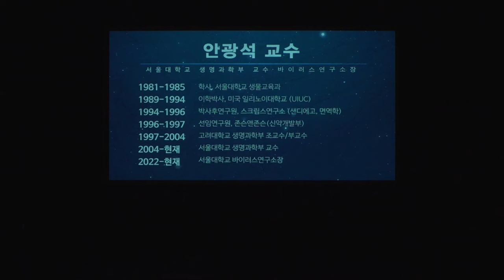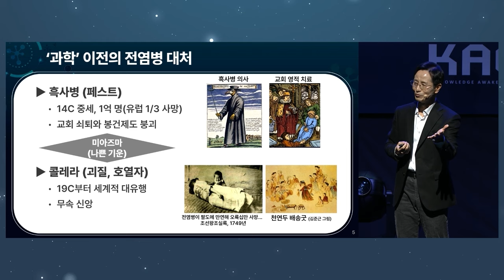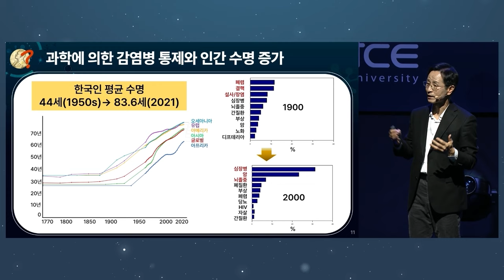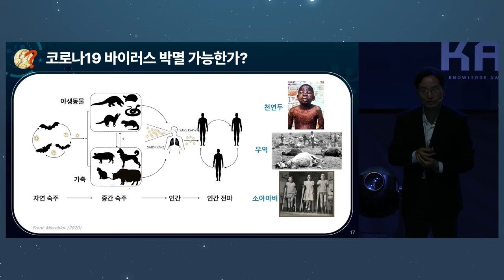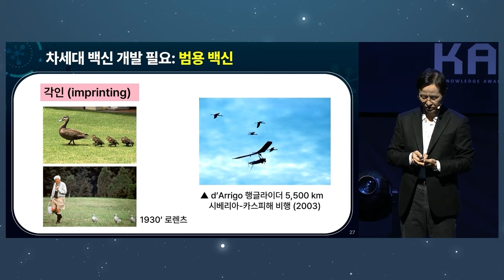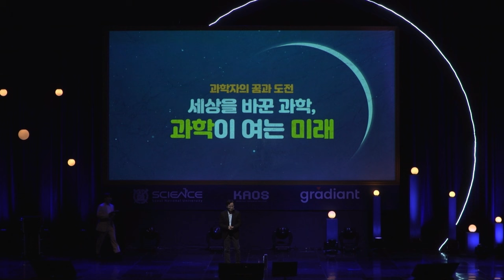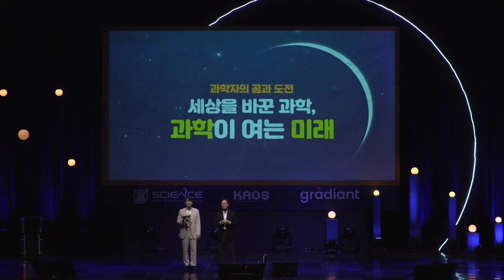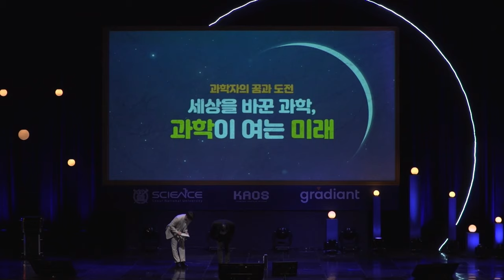[강연] 전염병에 맞서온 과학_by안광석 l 제 31회 서울대 자연과학 공개강연_"세상을 바꾼 과학, 과학이 여는 미래"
제 31회 서울대 자연과학 공개강연
"세상을 바꾼 과학, 과학이 여는 미래"

◾강연: 전염병에 맞서온 과학
◽강연자: 안광석 교수 (서울대학교 생명과학부)